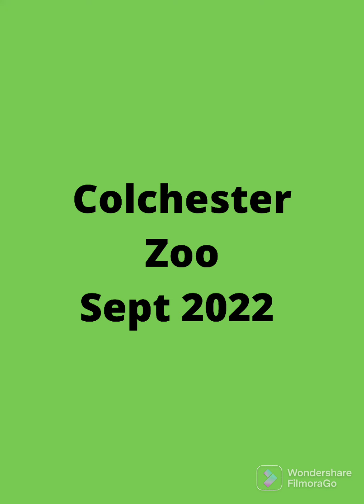Colchester zoo visit Sept 20222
Highlights of a visit to Colchester zoo Sept 2022, a lovely day out